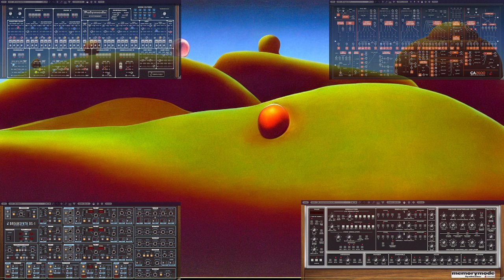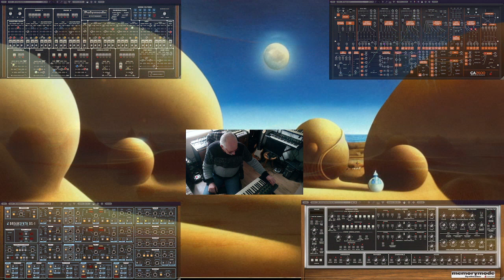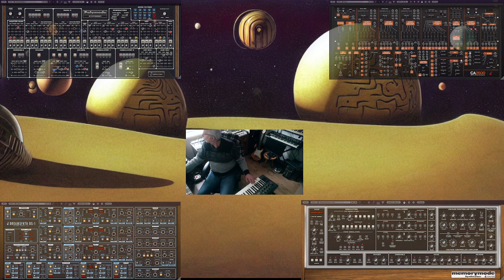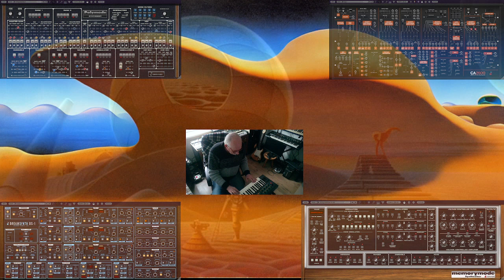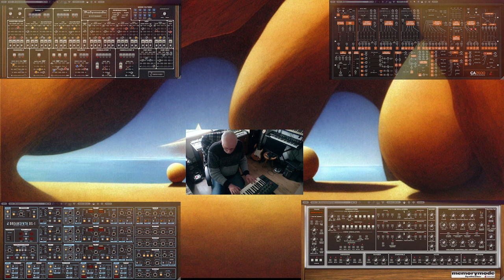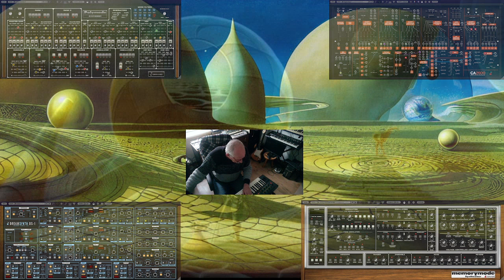Phrozenlight - The Day After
recorded directly into audacity ;)